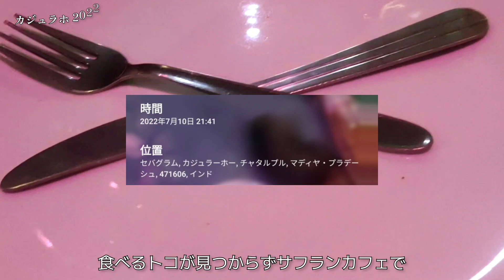2022年 インド バックパッカーの集まるレストランのタンドリーチキンはレベル高かった カジュラホ旅行 インド旅行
カジュラホの世界遺産、西寺院群入口近くにあるサフランカフェレストランです。スパゲッティもパンケーキもGoodでしたがタンドリーチキンも鉄板に載ってジュウジュウ音を立てて出てきました。昔からあるようで奥には90年代バックパッカーが残していった日本語の本がたくさん置かれています。インドのバックパッカー御用達として人気のこのレストランは2022年にはエアコン付きの中級レストランとして営業中で、しかし味はお高いレストランよりもずっと美味しいクオリティでした(^^)

明日はこのサフランカフェレストランのパンケーキの動画です(^^)

00:00 インドバックパッカー御用達レストランのタンドリーチキン
00:14 カジュラホ、サフランカフェレストランのタンドリーチキン
01:05 このレストランのフライドポテトは自家製
01:37 22時近いけどインドのお客さんで賑やかです
02:04 これでハーフサイズ。十分ですね
02:38 このタンドリーチキンの値段
03:20 このレストランの店主さんは日本語話します
05:21 インドで美味しい肉料理店を探すなら○○地区に行くといい
07:11 カジュラホではチキン料理たくさん食べたので今後また公開します